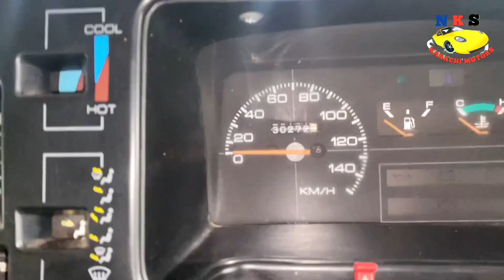Suzuki Mehran Vxr Owner Review l Sirf 30 Hazaar Chali Hoi Gari l Nks Karachi Motors l 26 July 2023 l